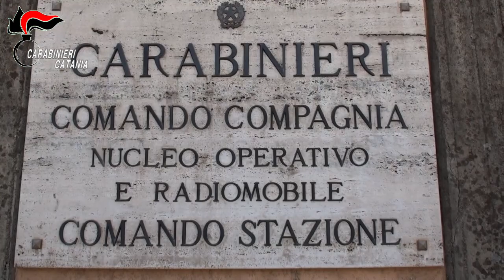Operazione Testuggine Gravina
Catania. I Carabinieri della Compagnia di Gravina di Catania stanno eseguendo un’ordinanza di custodia cautelare emessa dal G.I.P. del Tribunale etneo nei confronti di 8 persone indagate, a vario titolo, per “furto”, “ricettazione”, “estorsione”, “detenzione illegale di armi da fuoco” e “spaccio di sostanze stupefacenti”.